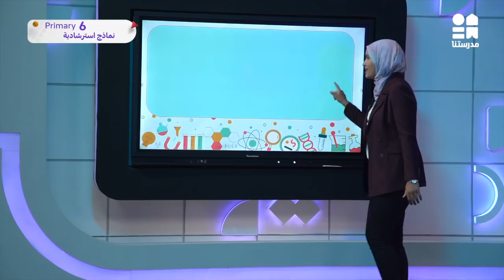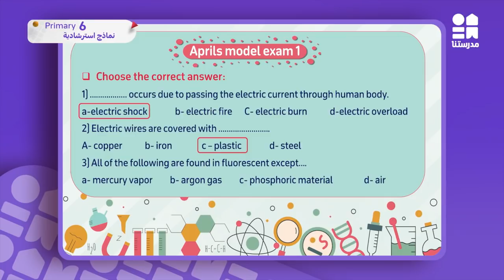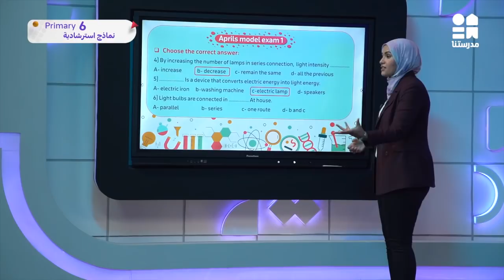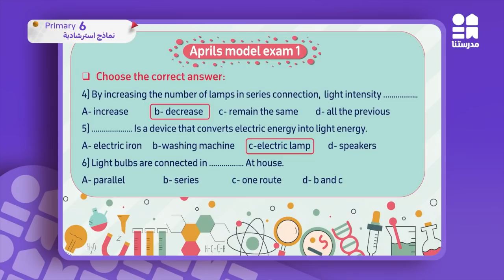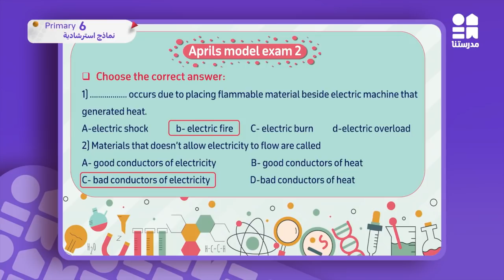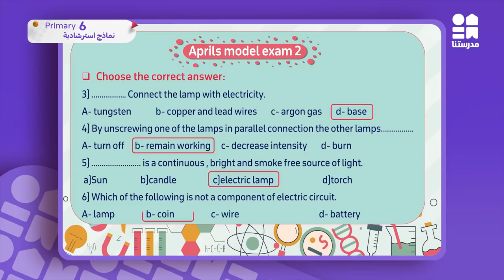نماذج استرشادية - Science - شهر أبريل | الصف السادس الابتدائي